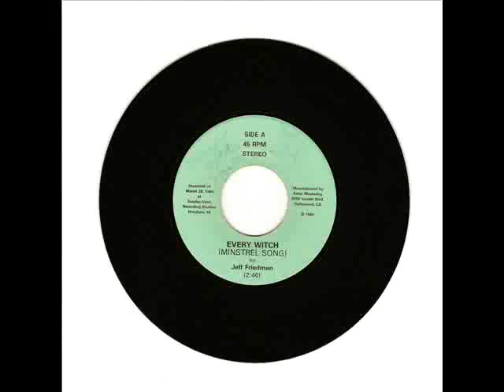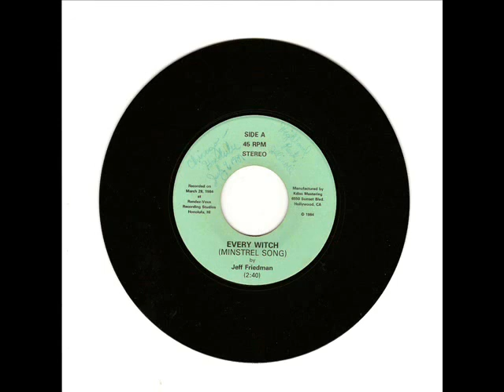EVERY WITCH by Jeff Friedman - 45RPM Disc